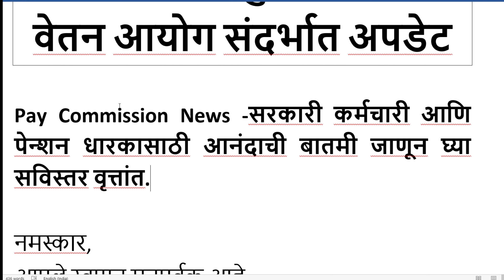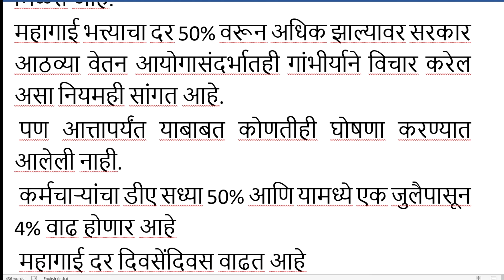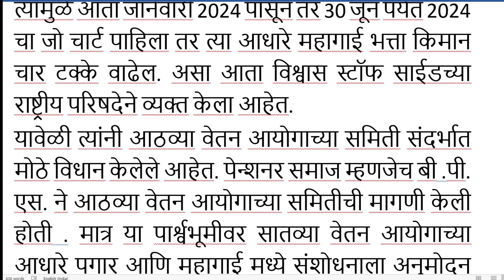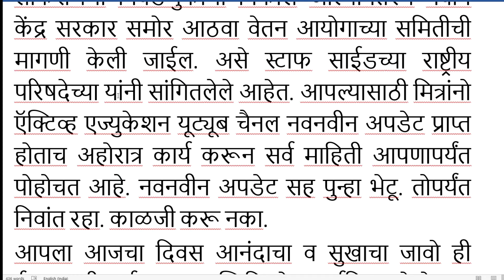कर्मचारी आणि पेन्शन धारकासाठी आनंदाची बातमी जाणून घ्या सविस्तर वृत्तांत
नमस्कार,
आपले स्वागत मनपूर्वक आहे .
कर्मचाऱ्यांसाठी आली आनंदाची बातमी.
 54 टक्के महागाई भत्ता पोहोचणार .
तर आठव्या वेतन आयोगात संदर्भातही आली महत्त्वाची अपडेट.
 चला तर पाहूया ही आनंदाची बातमी
 त्यापूर्वी चॅनलला नवीन असाल तर सबस्क्राईब करायला विसरू नका .
आणि नव नवीन अपडेट मिळविण्यासाठी बेल आयकॉन ला प्रेस करायला विसरू नका . ही अत्यंत महत्त्वाची आणि कामाची बातमी आपल्या मित्र सहकाऱ्यांना शेअर करायला विसरू नका. शेअर करून व्हिडिओला सुद्धा लाईक करायला विसरु नका.
आताच्या घडीचे केंद्रीय कर्मचाऱ्यांसाठी एक आनंदाची बातमी समोर येत आहे .